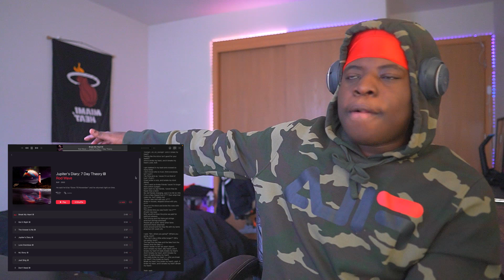Jupiter's Diary: 7 Day Theory ALBUM REACTION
ROD WAVE IS BACK JUSTINTIME FOR NOVEMBER!.

Rod Wave dropped a new album called Jupiter's Diary: 7 Day Theory
He's time after time proving his hungry to succeed and is passionate about his craft spilling emotions into his music. This is one of a handful of album I can honestly say have no bad songs on it.

Tracklist.

2
Got It Right

4
Jupiter's Diary

5
Love Overdose

6
MJ Story

7
Just Sing

8
Don’t Need